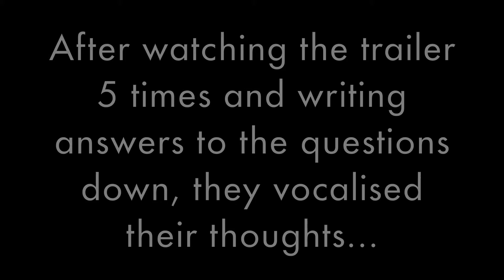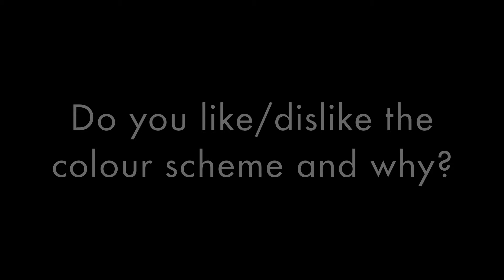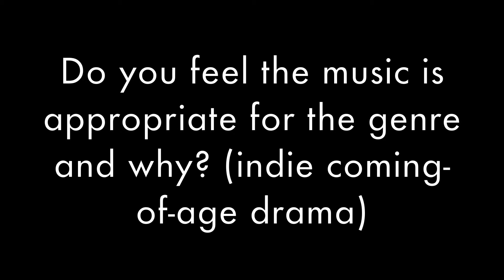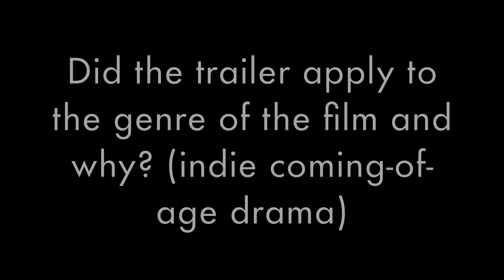Draft trailer focus group - 'Liquid Madness'